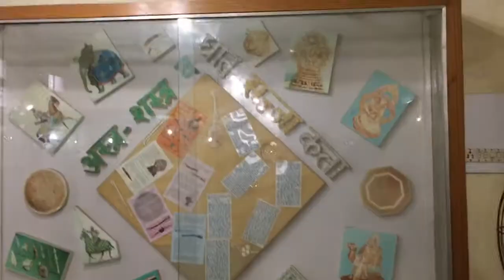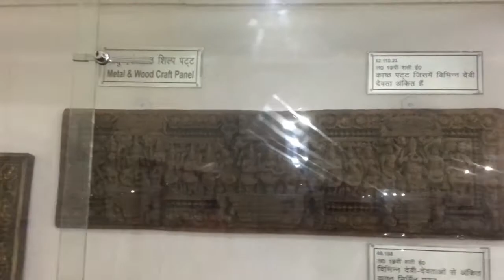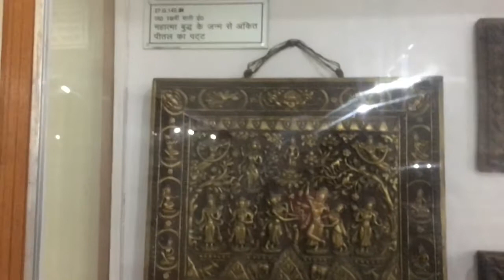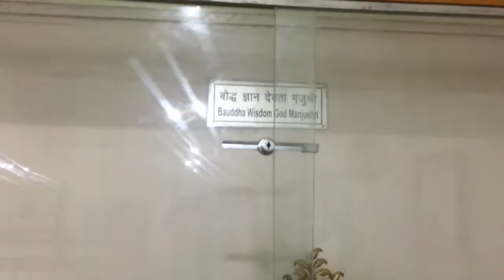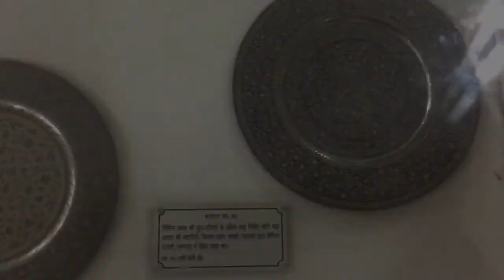Armoury section !! Metal Art section !! Lucknow zoo museum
So friends here is another video from KK creations lover thus it's a second part of lucknow zoo museum if you want to watch our first part of museum then go to KK creations channel or I'll mention that first part which is named as mummy gallery so you can watch easily in end of this video by tapping on that video ... So watch this video till end and if you find this video interesting and genuine then like this video and comment it below your suggestions ideas and if any queries related this video and share this video with your friends and family and don't forget to hit the subscribe Red button and tap the bell icon for more updates from Lucknow and KK creations ... Thank you for watching this video.    Jai hind jai Bharat